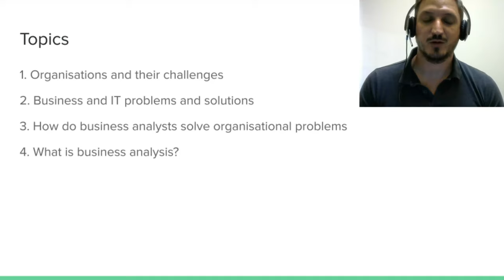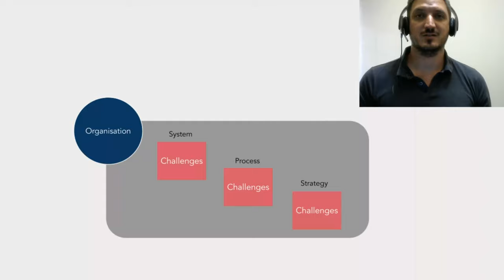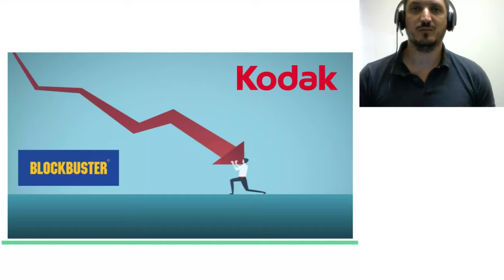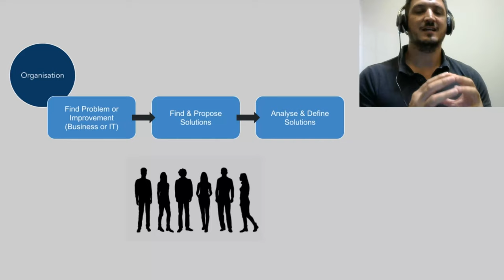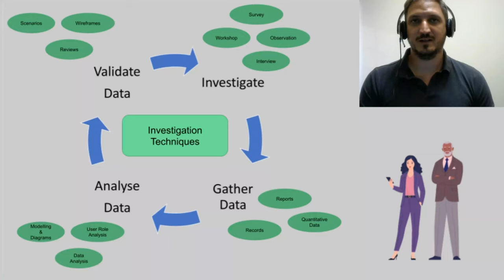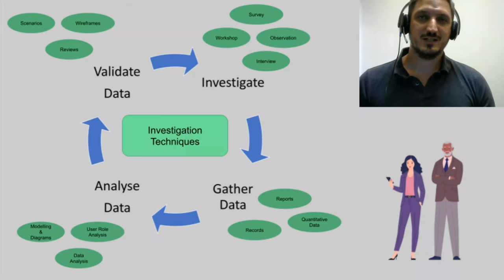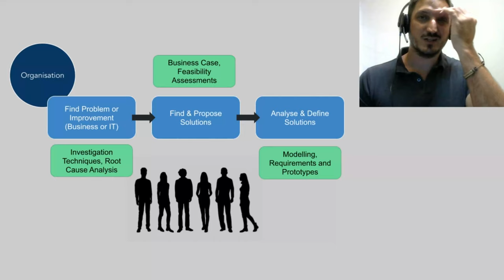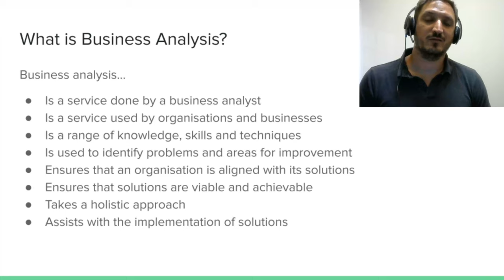What is Business Analysis?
In this webinar, ITonlinelearning’s Business Analysis Specialist & Course Developer Simon breaks down Business Analysis at a foundational level. Essentially, Business Analysis is a service rendered by a Business Analyst that is used by organisations to identify problems & areas for improvement. It ensures that organisations are aligned with their solutions and that solutions are viable and achievable.

Organisations face many challenges these days that are both internal and external. In this webinar, Simon touches on how organisations approach the challenges they are faced with and where those businesses are today. We also review business & IT problems and solutions within the Business Analysis context to further expand on how Business Analysis is important within an organisation.

Many individuals have the misconception that Business Analysts are exclusively technical – this is, however, untrue. There are several different kinds of Business Analyst including Technical Business Analysts, Business Systems Analysts, as well as Business Process Analysts. The crux of the Business Analyst role is to identify problems, investigate these problems with potential solutions, and then to validate these solutions in the context of the business.

Simon expands on the standard and general process that Business Analysts might follow in order to solve problems according to best practice and Business Analysis methodologies. In essence, Business Analysts investigate a problem, gather data, analyse data, and then validate the data in an effort to improve the business through efficiency, productivity, or profit.

ITonlinelearning is a UK-based eLearning company that specialises in several fields including Project Management, Business Analysis, Information Technology, Business Improvement, Management, Digital Marketing and Web & Software Development, amongst many others. We offer globally accredited certifications, diplomas and courses in order to afford our students the best opportunity possible to pursue their career aspirations.

If you are interested in pursuing this career and would like to know more about what kind of Business Analyst career path would suit you, get in touch with us today for an obligation-free consultation call! We have a plethora of Business Analysis certifications to choose from, each of which can bolster your career, whether you’re just starting out or are a seasoned Business Analyst –